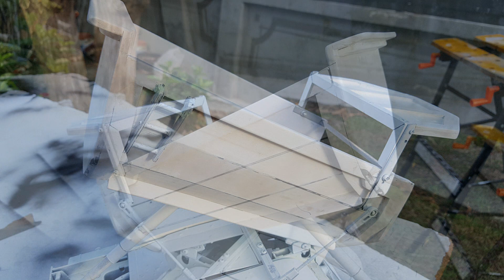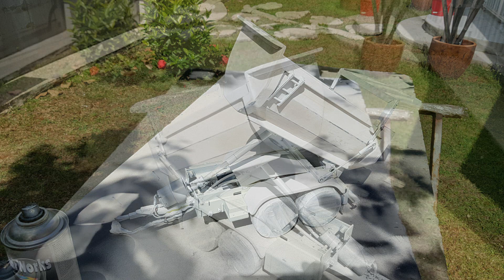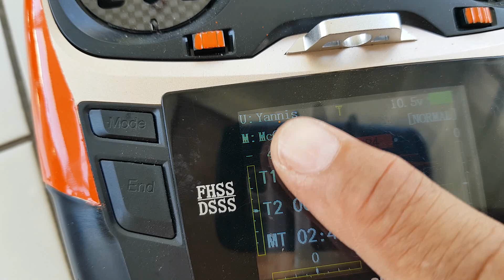Bruder Conversion McCormick covid19 .Confinement project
Durant le confinement de la première vague de la covid 19, j'ai modifié mon tracteur McCormick Bruder pour le rendre RC, je lui ai également fabriqué une remorque benne d'enrochement. Tout à été réalisé avec ce que je disposais à la maison. Bon film , liker et partager